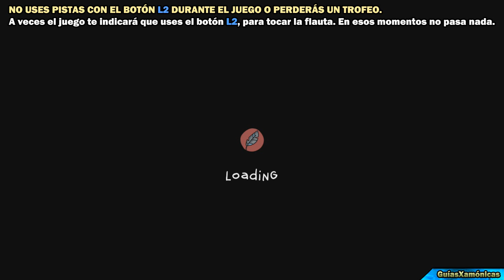#1 | THE INNER WORLD | RECORRIDO PARA EL PLATINO | GUÍA DE TROFEOS | WALKTHROUGH | ESPAÑOL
AVISO IMPORTANTE: NO USES LAS PISTAS DURANTE EL JUEGO, O PERDERÁS UN TROFEO. Deja esos deditos alejados del botón L2 a menos que el juego te lo indique.

Dificultad: 1/10 con guía.
Duración: ~2 horas (si omites escenas pero a veces se crashea al hacerlo, por lo que en esta videoguía se mostrará completo).
Trofeos offline: 24
Trofeos online: 0

THE INNER WORLD: A Classic Adventure Journey es una aventura gráfica 2D, point-and-click.

Vivirás la aventura como Robert, que es un tío inocente al máximo, tratando de evitar un plan malvado que tiene pensado llevar a cabo el malo malísimo de la historia.

Siguiendo esta videoguía de RECORRIDO PARA EL PLATINO, podrás consultar cómo conseguir todos los trofeos, y por tanto, el platino. :D